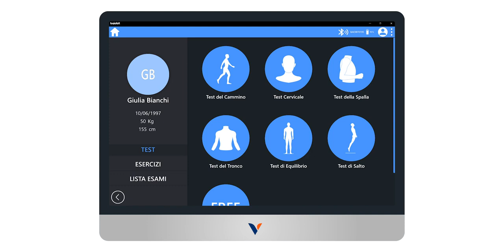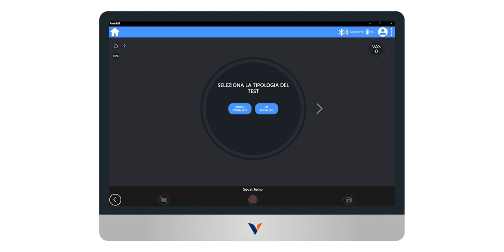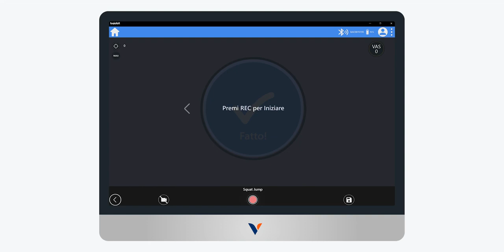Test di salto SJ bipodalico